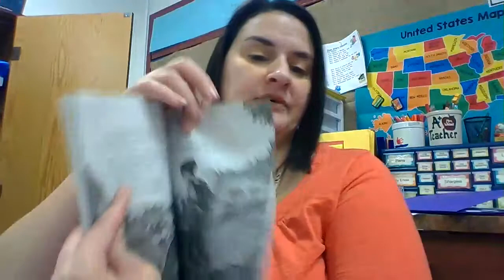12.9 Dinosaurs before Dark Chapter 7